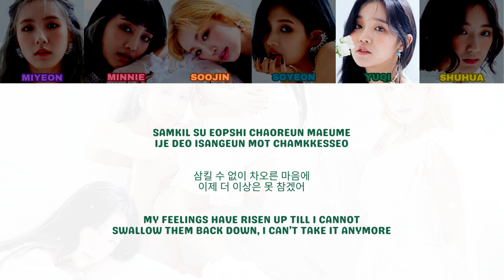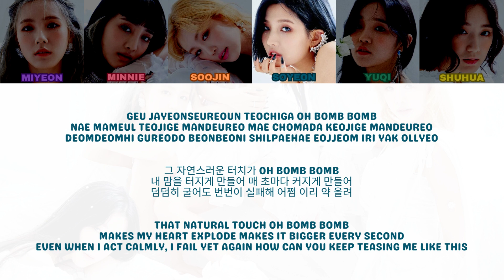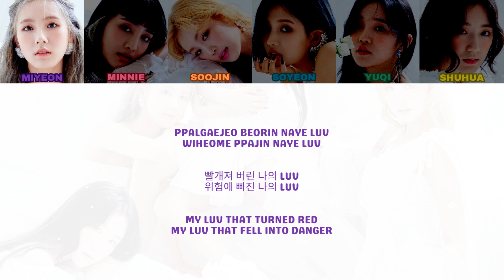(G)I-dle (여자)아이들 - Luv U - Color Coded Lyric Video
Song: Luv U
Album: I Trust
Released:  April 6, 2020